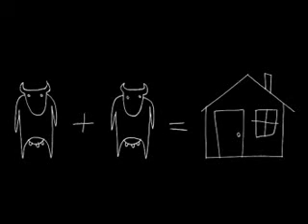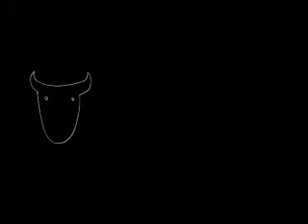2+2=5 radiohead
asi son las cosas a veces se salen de control